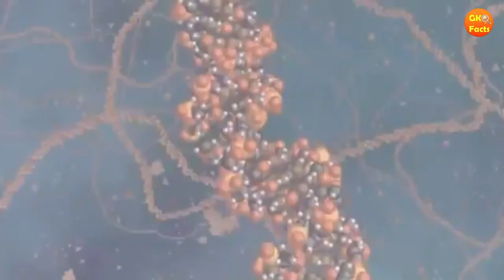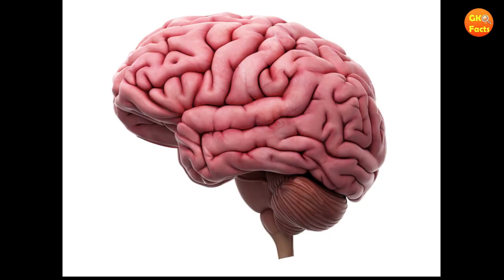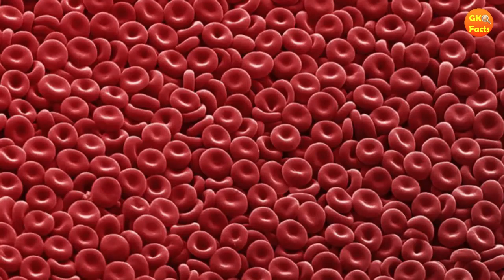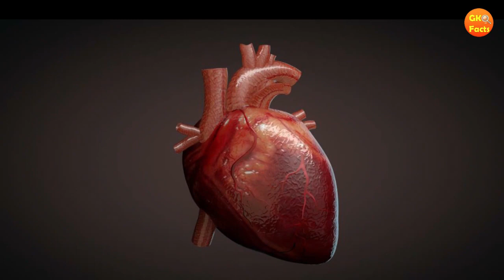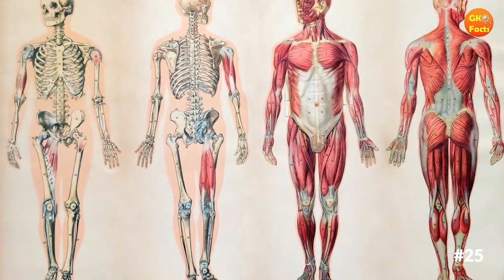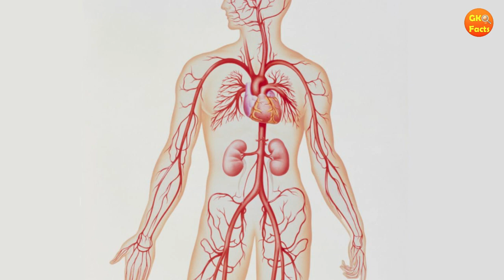Human Body Facts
Welcome to our fascinating journey through the incredible human body! In this captivating video, we will uncover mind-blowing facts and discoveries about the intricate workings of our own biological masterpiece. Get ready to be amazed as we unravel the mysteries of the human body.

Join us as we explore the marvels of human anatomy and physiology, diving deep into the complex systems that keep us alive and functioning. From the beating of our hearts to the firing of neurons in our brains, we'll unveil the inner workings that make us who we are.

Through stunning visuals and engaging explanations, we'll take you on a tour of the human body, revealing astonishing facts that will leave you in awe. Discover the incredible strength of our bones, the remarkable capacity of our lungs, and the astonishing power of our muscles. Learn about the intricacies of our digestive system, the wonders of our immune system, and the complexities of our sensory organs.

But that's not all! We'll also delve into the captivating world of genetics and DNA, unraveling the secrets encoded within our very cells. Explore the fascinating traits inherited from our ancestors, the role of genes in determining our unique characteristics, and the cutting-edge advancements in genetic research.

This video is not just an educational experience, but a celebration of the human body and its remarkable capabilities. We aim to ignite your curiosity, deepen your understanding, and instill a sense of wonder about the incredible vessel we inhabit.

Whether you're a student of biology, a health enthusiast, or simply intrigued by the wonders of the human body, this video is for you. Join us on our YouTube channel as we embark on this awe-inspiring journey through the human body. Let's dive into the realm of human biology together and unlock the secrets of our magnificent bodies!